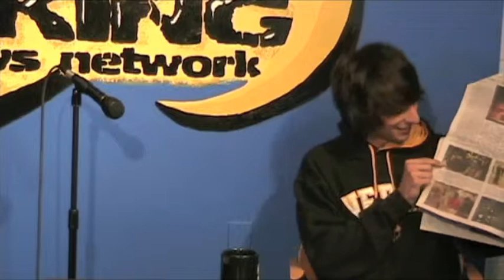You've Got A Friend in VNN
Bishop Verot VNN Intro from Spring 2009.